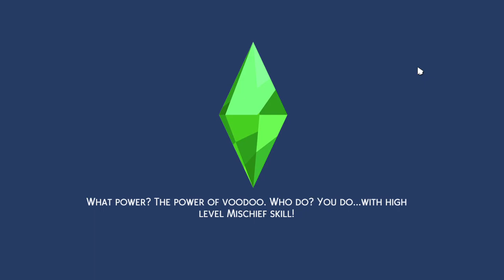BIG FAM GRAHAM continued The Sims™ 4 2023 06/02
This was supposed to be a build video!!! Plans change, people change...all in an instant in The Sims 4. Just wait and see how these kids turn out.